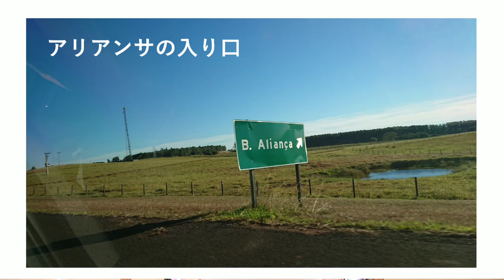【鳥取県教職員向け】ブラジルの子ども達に日本語を教えてみませんか？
この動画は、日本語指導員としてブラジルで子どもたちに日本語教育を行っていた井上先生による帰国報告動画です。
鳥取県内の公立学校に勤務する教諭、養護教諭、実習教諭、実習助手の皆様に、ブラジル第2アリアンサ鳥取村に興味を持っていただき、日本語指導員としての派遣について検討いただくことを目的に作成しました。

鳥取県は、平成６年度からブラジル・第２アリアンサ鳥取村への日本語指導員派遣事業を行っています。
第2アリアンサ鳥取村は、ブラジルにおける鳥取県人最初の集団入植地です。
鳥取県は第2アリアンサ鳥取村での日本語の指導、日本文化の普及・維持に取り組んでいます。

この動画や事業内容に関する質問は、コメント欄にお寄せください。
(担当)鳥取県交流人口拡大本部観光交流局交流推進課
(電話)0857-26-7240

【鳥取県ホームページ】第二アリアンサ鳥取村への日本語指導員派遣について